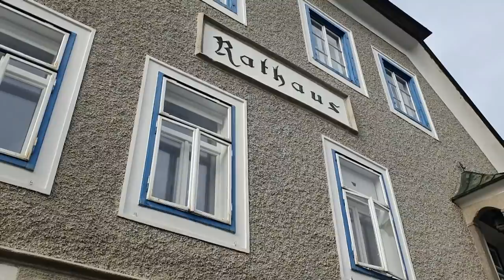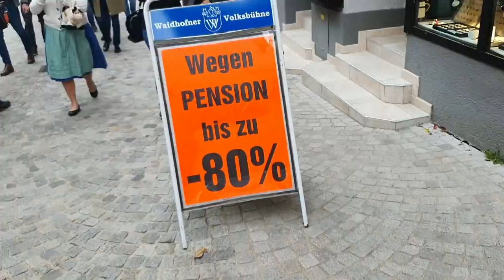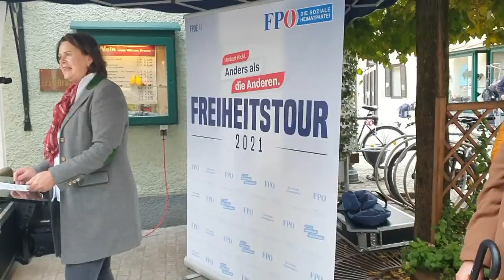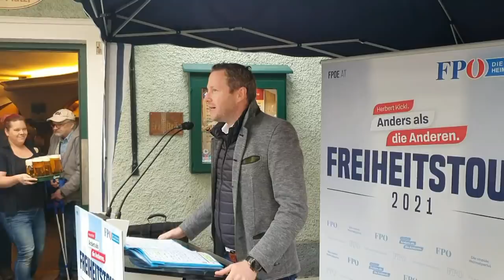Kickl in Waidhofen 22 10 2021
Am 22. Oktober 2021 besuchte FPÖ Parteiobmann Herbert Kickl Waidhofen / Ybbs. Waren früher derartige Auftritte von Jörg Haider oder auch Herbert Kickl meist mit "Gegendemos" gekennzeichnet war es diesmal sehr ruhig. Das Video zeigt einen kurzen Ausschnitt dieses Polit-Besuches - nur als Doku, nicht als Bewertung zu sehen. Der dazugehörige "BLOG" wir auch sehr häufig besucht - zeigt er doch die Meinung des Kulturkreis Freisingerberg zur Umpfproblematik auf. Alle Berater des Kulturkreises sind schon lange geimpft - daher hat Stadtdichter Fred Eichleter auch ein entsprechendes Gedicht an Herbert Kickl gerichtet - ob er den "gereimten" Ratschlag aufnimmt ist nicht bestätigt - hier im BLOG aber ganz hinten zu lesen